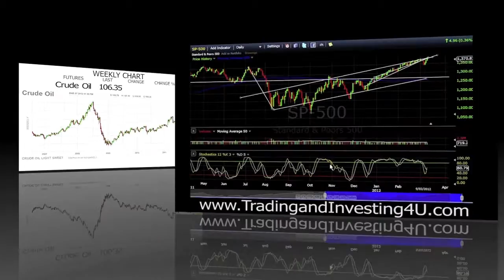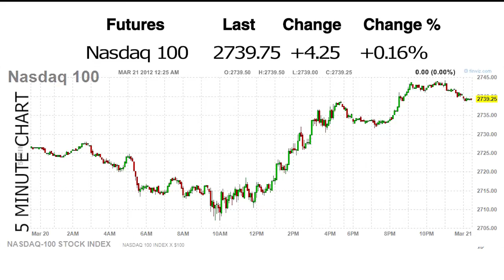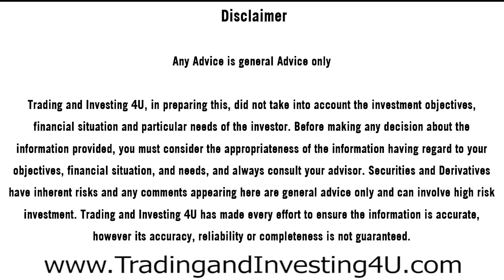Daily Stock Market Update -- March 20, 2012